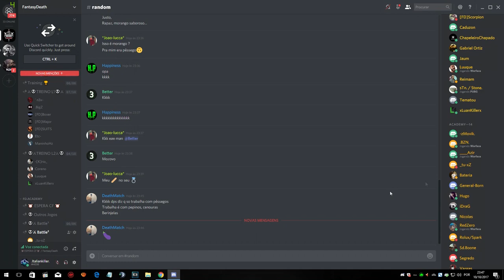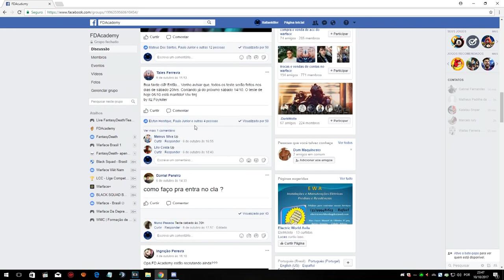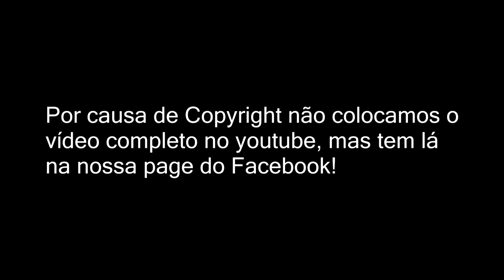[Warface] Tutorial como perder RANK 1 DE CLAN